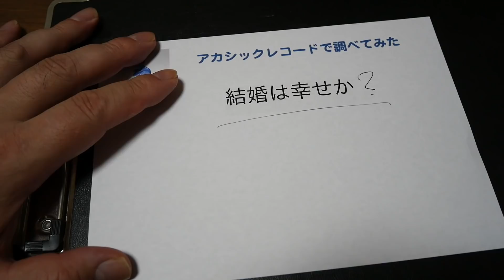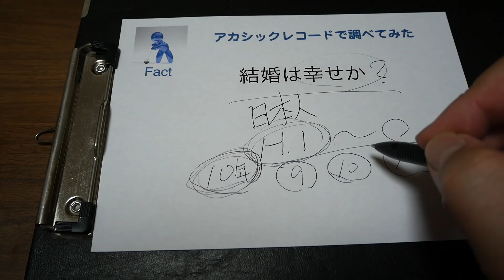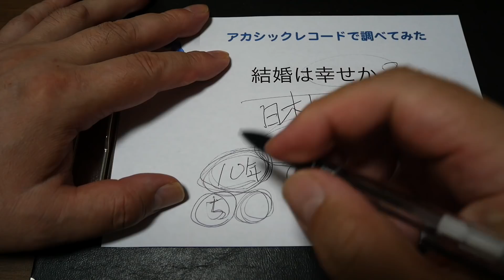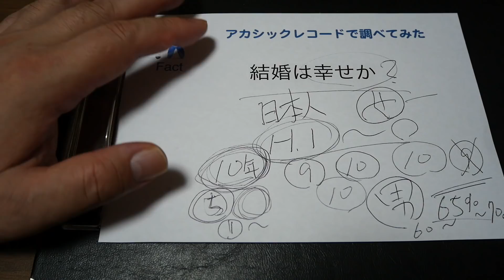結婚して幸せ？・アカシックレコード検証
今回は「結婚」です。

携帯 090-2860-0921